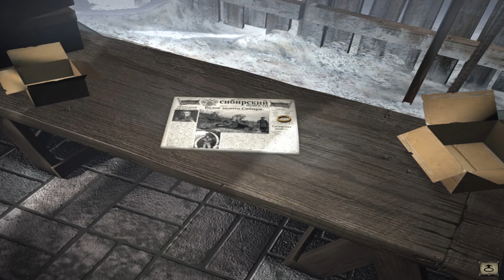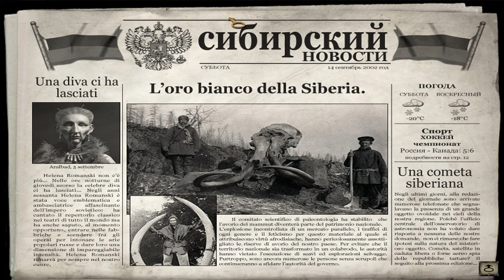[ITA] Syberia II - 08 - Guida & Walkthrough - I cavalli meccanici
Videoguida, gameplay in HD e risoluzione degli enigmi in mia compagnia.
Leggerò anche tutti i documenti presenti nel gioco :)